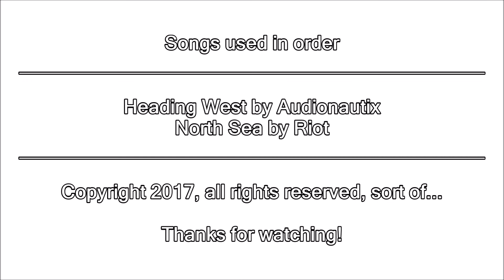Roblox Tornado History Episode 10: Aftermath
When a tornado passes by, it leaves destruction behind. However, sometimes the damage could have short or long term effects. On this episode, we see the aftermath of tornadoes, from a fire to sinkholes.
Please note that there was several issues with the text. For some reason, the "g" in extinguished was instead a "q".